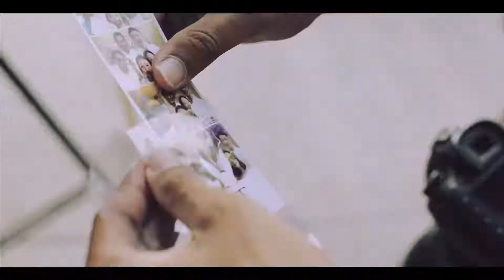Zen & Tim wedding at Sava Beach Villa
Congratulations to Zen & Tim wedding at Sava beach villas Natai beach Phang Nga.
Beach weddings are extremely popular all the year round because they are the most romantic and relaxing.
Photo by JESSI COTTERILL PHOTOGRAPHY
Dedicated wedding planning by Bliss Events & Wedding (Thailand)